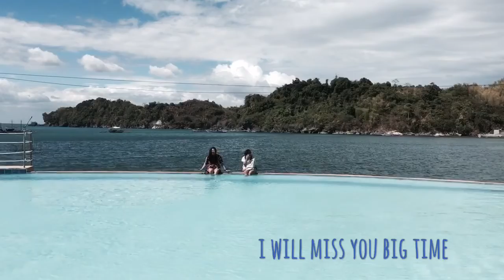Salty summer 2019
But people are oceans she shrugged. You cannot know them by surface - Beau Taplin